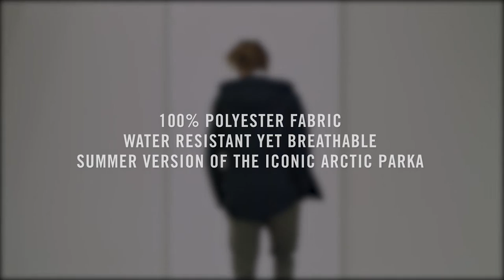Woolrich SS16 Summer Parka